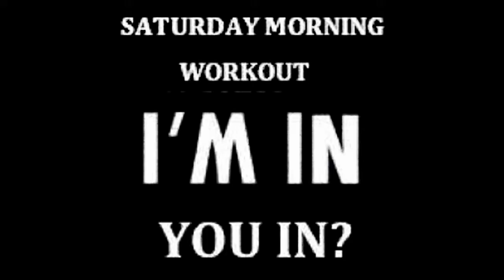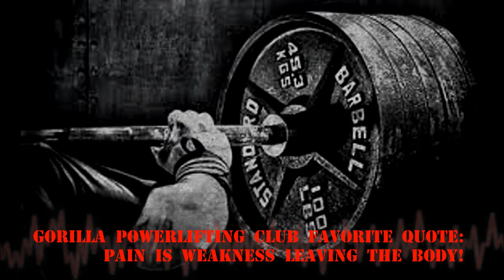POWERLIFTING LIFE/MOTIVATION : ARE U A GORILLA? FIRST FEEL LIKE DYING THEN BE REBORN!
POWERLIFTING MENTALITY : ARE U A GORILLA?  FIRST FEEL LIKE DYING THEN BE REBORN! Contains videos on breaking in a new bench shirt, Saturday morning WESTSIDE max effort Squat workouts & Setting Candian PowerCurl records

A short documentary about a canadian powerlifting club that traveled in North America doing the best sport on earth... POWERLIFTING!

In this video, you will meet all the members and see a bit of what it is to be a powerlifter.

Members:
Patrick Gravel: Co-Founder - Best Lift ( Power Curl and Deadlift)
Jose Lavoie: Co-Foun- Best Lift ( PowerCurl and Bench Press)
Joel: Best Lift ( Bench Press)
Ramon Mares: Best Lift ( Power Curl)
Rashid Benoit Ghanoudi: : Best Lift ( Push-Pull)

Although we moved on and pursued other venues in life, we enjoyed every second of this pastime.